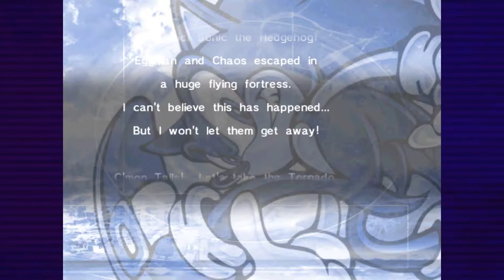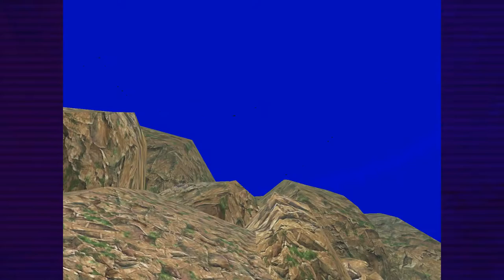Sonic Adventure DX #2 Strollin Through the City & Sky Fortress Infiltration